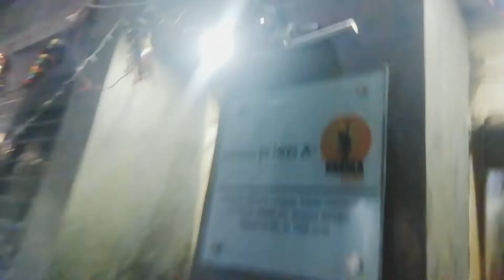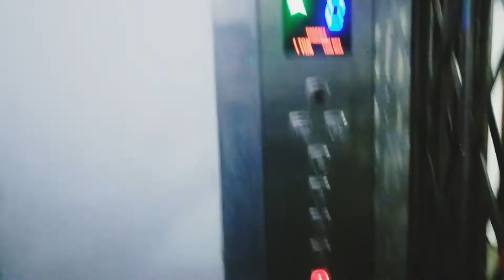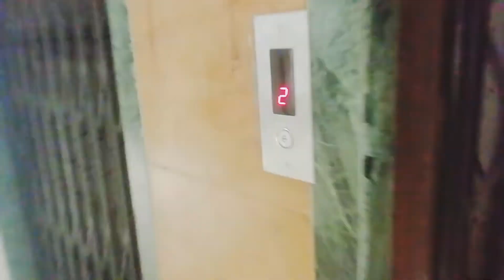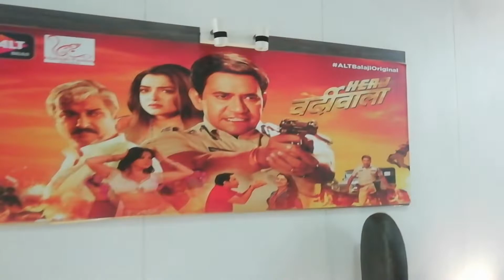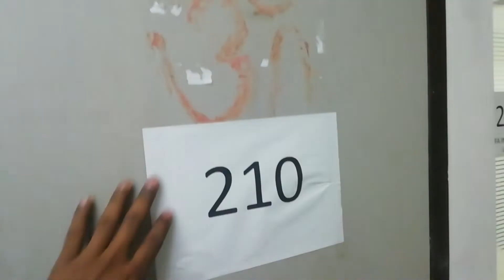Best Production House In Malad Mumbai